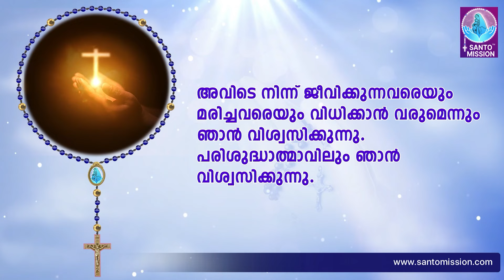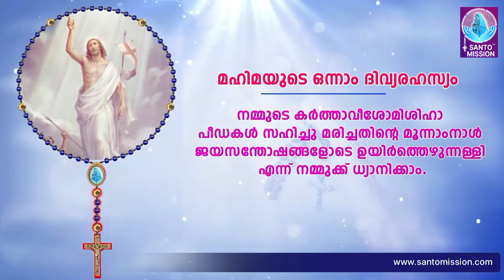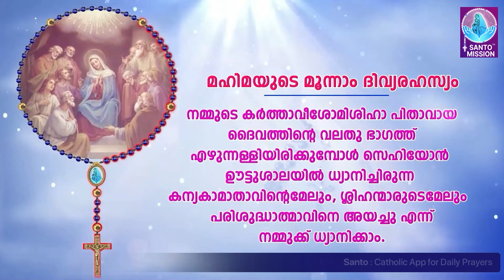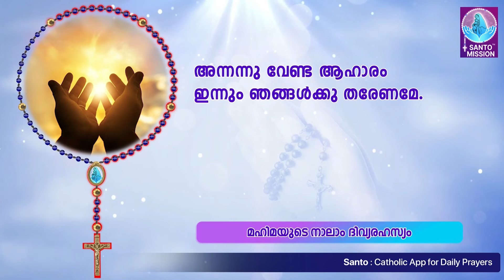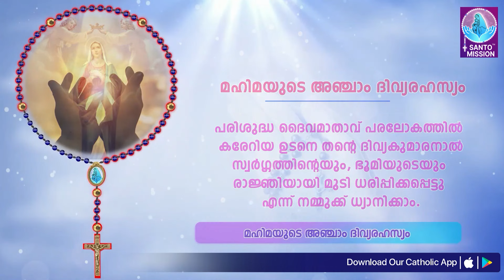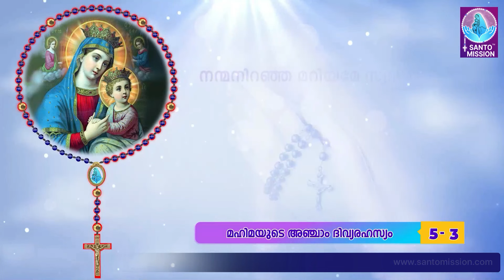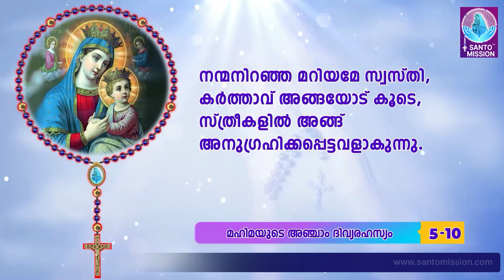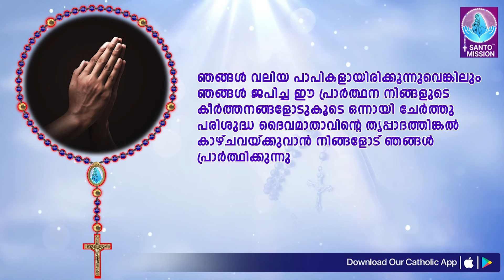പരിശുദ്ധ ജപമാല 🙏🏻 ബുധൻ🙏🏻October 16, 2024🙏🏻 മഹിമയുടെ ദിവ്യരഹസ്യങ്ങൾ🙏🏻Malayalam Rosary